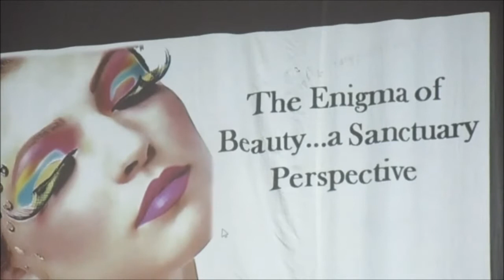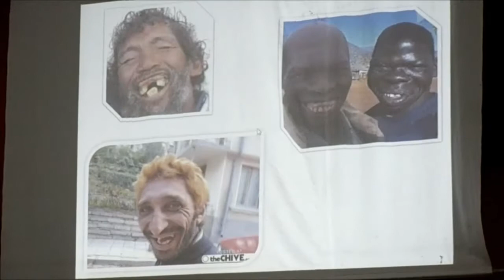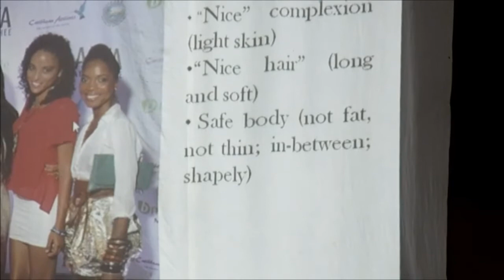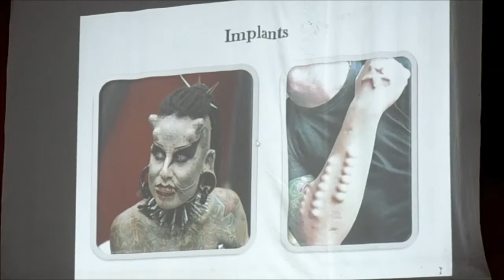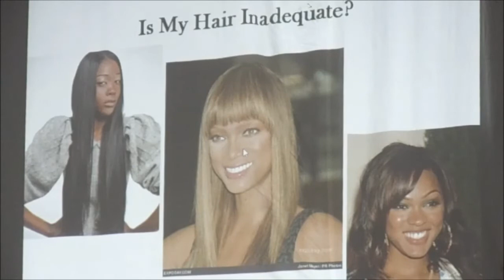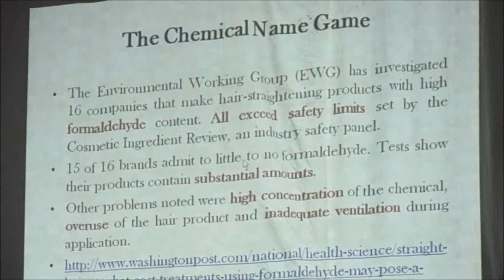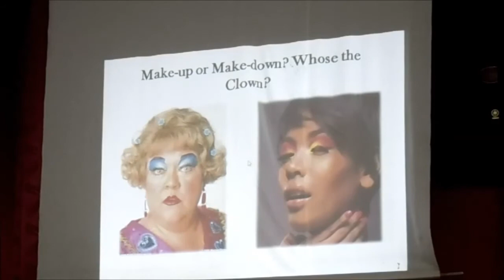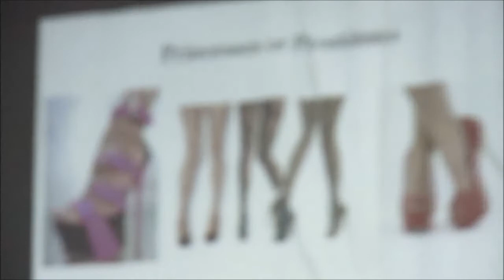The Enigma of beauty - What does "beauty" mean to us in this modern day?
What is beauty?  How do we define beauty?